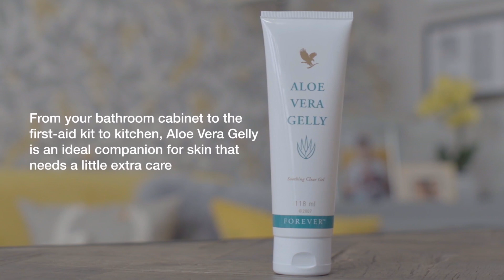Aloe Vera Gelly